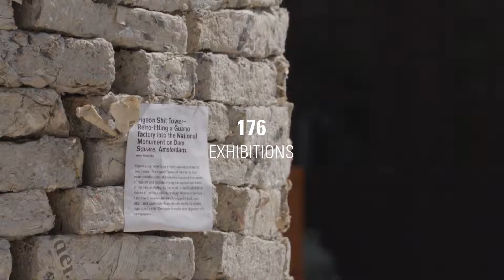VENTURA LAMBRATE 2015 | Aftermovie